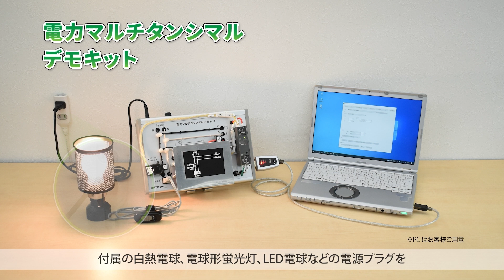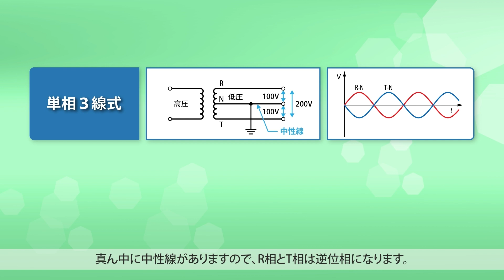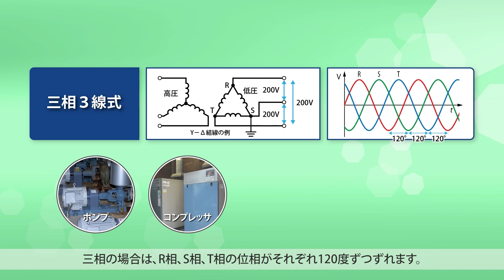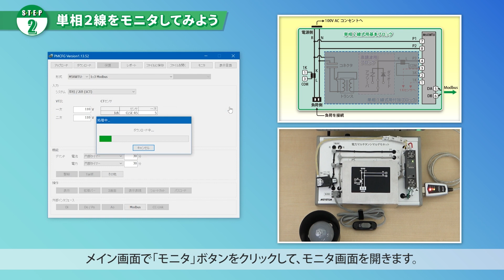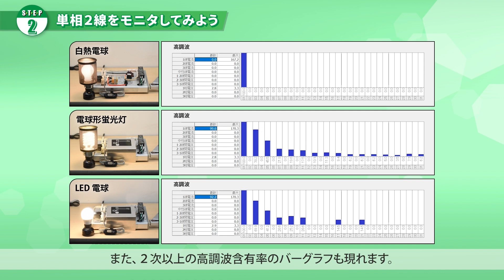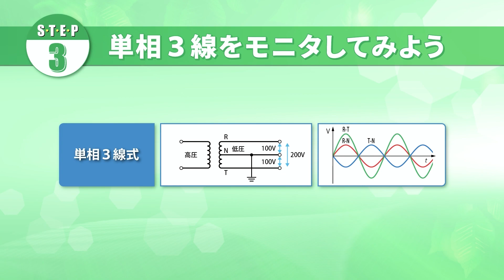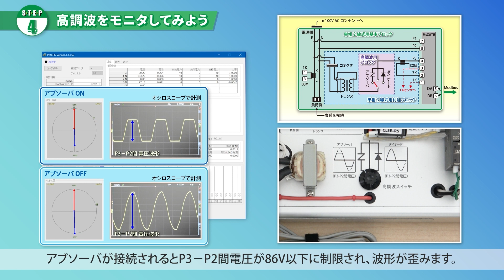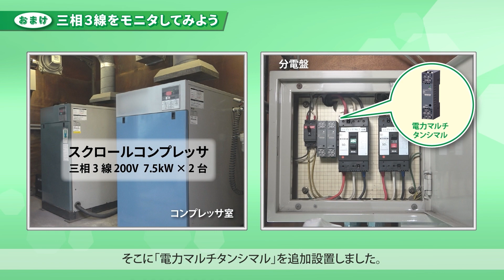実際の負荷で電力計測を体験できるデモキット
超小形電力マルチ変換器「電力マルチタンシマル」の優れた性能を実際にお試しいただけるデモキットです。単相交流電源の多数の計測要素をPC画面上で確認でき、電力マルチタンシマルで31次高調波まで見える化しています。

〇【製品紹介とアプリケーション事例】電力マルチタンシマルデモキット

〇超小形電力マルチ変換器を使った既設装置の電力集中監視

〇生産現場での電力見える化でカーボンニュートラルに貢献する電力マルチタンシマル